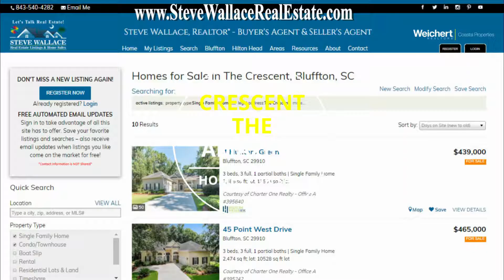The Crescent homes for sale in Bluffton, South Carolina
Find The Crescent homes for sale in Bluffton, South Carolina, online at Steve Wallace Real Estate. We have all the newest The Crescent real estate listings of homes so, check out our real estate website. You’ll also find comparable Bluffton real estate properties, from our comprehensive list of Bluffton homes, for sale in surrounding neighborhoods. So, don’t delay, act today.